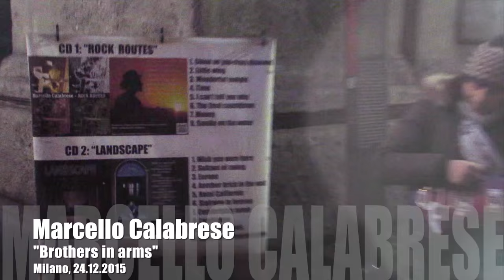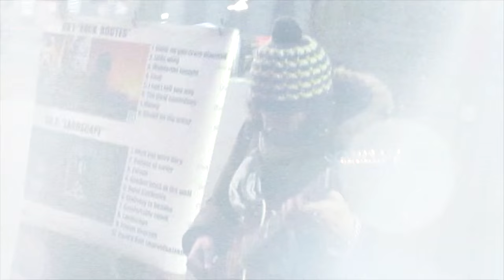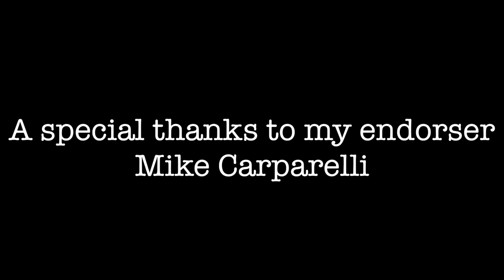Street guitarist (Marcello Calabrese) plays "Brothers in arms"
Marcello Calabrese plays "Brothers in arms" (Dire Straits) in Milano, 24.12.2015